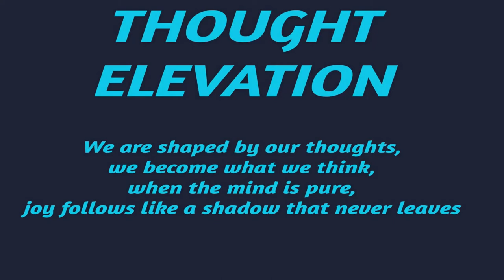THE POWER OF NOW EXPLAINED Summary by Eckhart Tolle Vancouver Interview Jesse Stirling NTV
More from Eckhart Tolle:
WE ARE NOT OUR THOUGHTS Eckhart Tolle You are Not Your Mind Escape Your Mental Prison

In this in depth interview, The Power of Now (the best selling book by Author, Eckhart Tolle) is discussed with Jesse Stirling. Stirling is the host of "Meetings with Remarkable People" produced in Vancouver on NTV. Eckhart explained the book's concepts and gave a wonderful summary of how the book came to be written. Enjoy this wonderful informative interview!

Eckhart Tolle best known as the author of The Power of Now and A New Earth: Awakening to Your Life's Purpose. He has been called "the most popular spiritual author in the United States" and "the the most spiritually influential person in the world"

jesse stirling ntv
eckhart tolle jesse stirling ntv
eckhart tolle interview ntv
meetings with remarkable people
the power of now summary
the power of now eckhart tolle summary
the power of now eckhart tolle
the power of now explained
eckhart tolle interview vancouver
egoic mind
eckhart tolle egoic mind
 eckhart tolle ego
eckhart tolle ego identity
eckhart tolle a new earth
personal development
spirituality
spirituality books